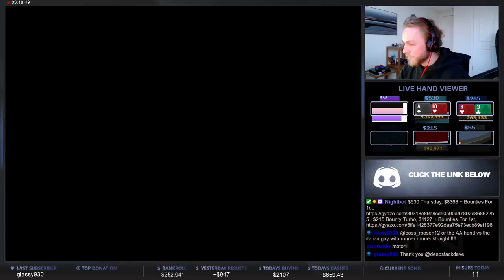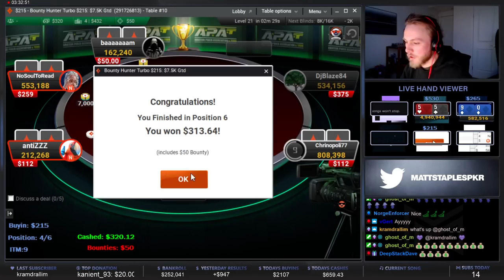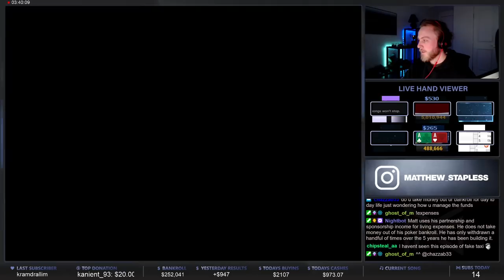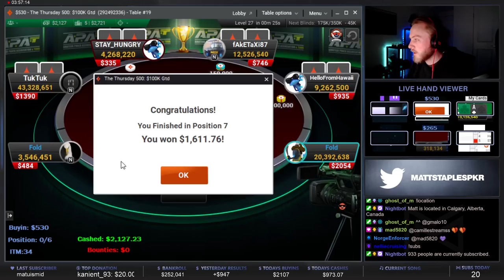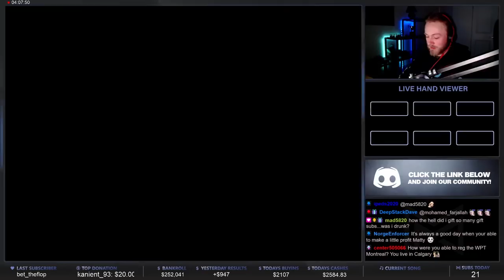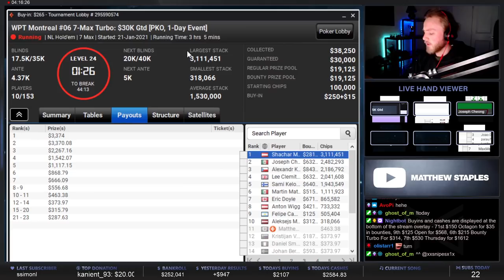TRIPLE FINAL TABLE!!! Matt Staples Stream Highlights!!